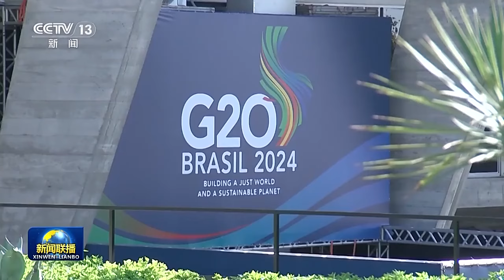习近平出席二十国集团领导人第十九次峰会并发表重要讲话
当地时间11月18日上午，国家主席习近平在巴西里约热内卢出席二十国集团领导人第十九次峰会。

在峰会第一阶段围绕“抗击饥饿与贫困”议题讨论时，习近平发表题为《建设一个共同发展的公正世界》的重要讲话。

习近平指出，当今世界百年变局加速演进，人类发展面临的机遇和挑战前所未有。作为世界主要大国领导人，我们应该不畏浮云遮望眼，秉持命运共同体意识，扛起历史责任，展现历史主动，推动历史进步。中国主办二十国集团领导人杭州峰会时，首次将发展议题放到宏观经济政策协调的中心位置，这次里约热内卢峰会把“构建公正的世界和可持续的星球”作为主题，并决定成立“抗击饥饿与贫困全球联盟”。从杭州到里约热内卢，我们都致力于同一个目标，即建设一个共同发展的公正世界。

为了建设这样的世界，我们要在贸易投资、发展合作等领域增加资源投入、做强发展机构，多一些合作桥梁，少一些“小院高墙”，让越来越多发展中国家过上好日子、实现现代化；要支持发展中国家采取可持续的生产和生活方式，妥善应对气候变化、生物多样性丧失、环境污染等挑战，建设生态文明，实现人与自然和谐共生；要营造开放、包容、非歧视的国际经济合作环境，推动普惠包容的经济全球化，让新技术、新产业、新业态赋能可持续发展，支持发展中国家更好融入数字化、智能化、绿色化发展潮流，缩小南北差距；要坚持多边主义，维护以联合国为核心的国际体系、以国际法为基础的国际秩序、以联合国宪章宗旨和原则为基础的国际关系基本准则。

习近平指出，中国发展是全球共同发展的重要组成部分。中国已经实现8亿贫困人口全部脱贫，提前完成联合国2030年可持续发展议程的减贫目标。这些成就是中国政府和中国人民勠力同心、艰苦奋斗干出来的。中国始终坚持以人民为中心，庄严承诺“决不能落下一个贫困地区、一个贫困群众”。坚持精准扶贫，坚持在经济发展中扶贫，坚持在促进当地特色产业发展中扶贫，坚持在促进共同富裕中扶贫。中国的脱贫历程表明，本着滴水穿石、一张蓝图绘到底的韧性、恒心和奋斗精神，发展中国家的贫困问题是可以解决的，弱鸟是可以先飞、高飞的。中国可以成功，其他发展中国家同样可以成功。这是中国成功打赢脱贫攻坚战的世界意义。

习近平强调，中国始终是全球南方的一员，是发展中国家可靠的长期合作伙伴，也是支持全球发展事业的行动派和实干家，愿同广大发展中国家携手实现现代化。

习近平宣布中国支持全球发展的八项行动。

第一，携手高质量共建“一带一路”，进一步建设立体互联互通网络，以绿色丝绸之路引领，为数字丝绸之路赋能。

第二，落实全球发展倡议，建设好全球南方研究中心，继续支持发展中国家，深化减贫、粮食安全、数字经济等各领域务实合作。

第三，支持非洲发展。中非合作论坛北京峰会宣布了未来3年中国同非洲携手推进现代化的十大伙伴行动，并为此提供资金支持。

第四，支持减贫和粮食安全国际合作。中方决定加入“抗击饥饿与贫困全球联盟”，支持继续举办二十国集团发展部长会，并将继续主办国际粮食减损大会。

第五，中国同巴西、南非、非盟共同发起“开放科学国际合作倡议”，推动全球科技创新成果更多惠及全球南方。

第六，支持二十国集团开展造福全球南方的务实合作，支持设在北京的二十国集团创业研究中心工作，支持各方在数字教育、博物馆数字化、古籍数字化等领域开展合作。

第七，落实二十国集团“反腐败行动计划”，同发展中国家加强追逃追赃、拒绝腐败避风港、反腐败能力建设等领域合作。

第八，中国将完善高水平对外开放体制机制，扩大对最不发达国家单边开放，已经宣布给予所有同中国建交的最不发达国家100%税目产品零关税待遇。

习近平最后表示，千里之行，始于足下。中方愿同各方一道行动起来，建设一个共同发展的公正世界，让贫困成为过去，让美好愿景成为现实。

巴西总统卢拉主持会议。

峰会开始前，习近平同与会领导人共同出席巴方发起的“抗击饥饿与贫困全球联盟”启动仪式。

蔡奇、王毅等参加上述活动。